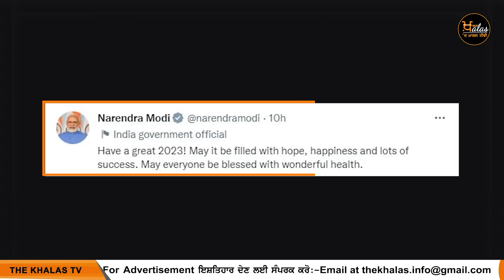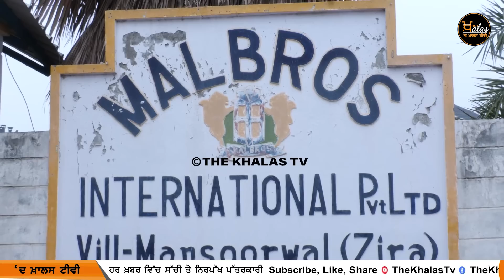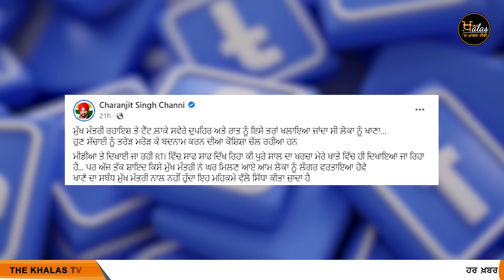ਨਵੇਂ ਸਾਲ ਦੀਆਂ 10 ਵੱਡੀਆਂ ਖਬਰਾਂ | Top 10 News | The Khalas Tv